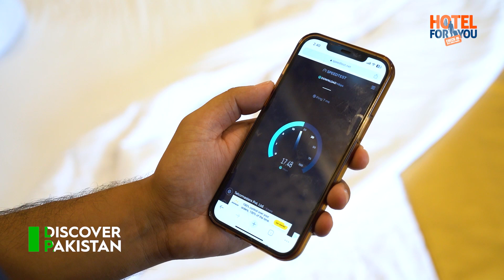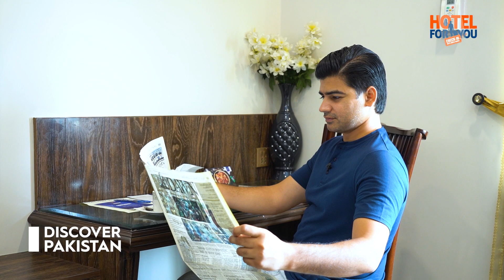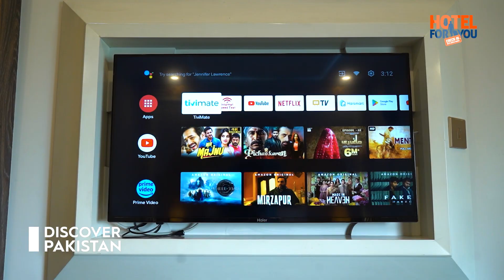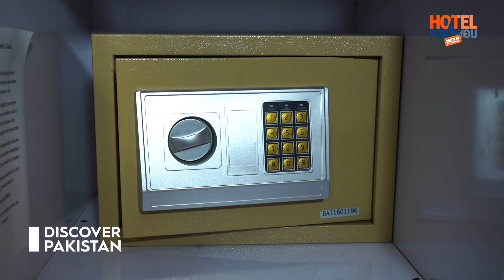Heritage, Luxury & Royal Feeling of Deluxe Room | Mughal Mahal Hotel | Discover Pakistan Tv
Heritage, Luxury & Royal Feeling of Deluxe Room | First Fingerprint Scanner Room Entrance Lock in Any Hotel | Mughal Mahal Hotel Gujranwala | Discover Pakistan TV